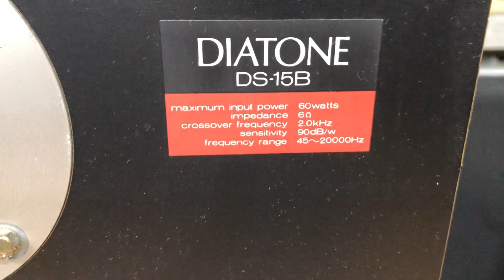Cực tí tách loa buseo Diatone 15b bass 20 giá 3tr